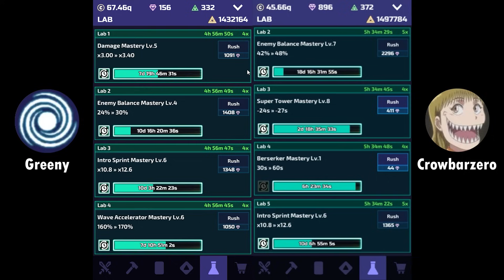The Tower | November Progress Update with Crowbarzero (2024)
Today Crowbarzero and I compare our progress, discuss some of the new content in v25, and answer a few questions about the state of the game. We hope you enjoy!